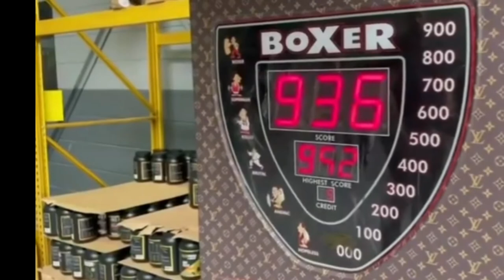Badr Hari vs Gökhan Saki punching bag machine 🤯